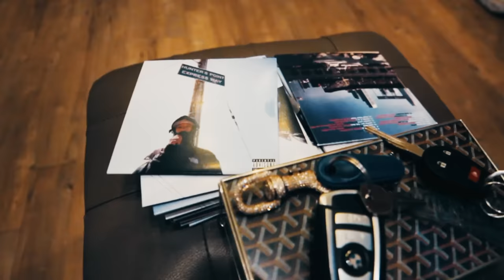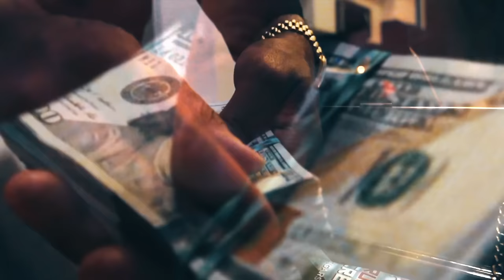LARRY JUNE - PLEASANT HILL (MUSIC VIDEO)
SHOT BY @GIRLSLOVETREY